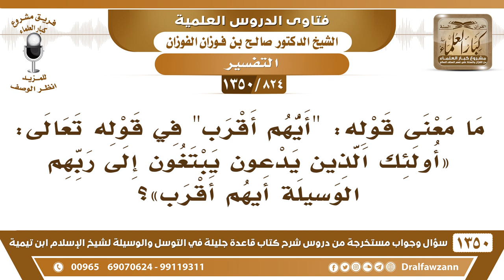[824 /1350] ما معنى قوله: "أيهم أقرب" في قوله تعالى "يبتغون إلى ربهم الوسيلة أيهم أقرب"؟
-[824 /1350] السؤال: ما معنى قوله: أيهم أقرب في قوله تعالى: أولئك الذين يدعون يبتغون إلى ربهم الوسيلة أيهم أقرب [ الإسراء: 57 ]؟
 الجواب: يعني: يتسابقون أيّهم يصل إِلَىٰ الله قبل صاحبه، من شدة رغبتهم؛ كل واحد يحب أن يكون هو أسبق من غيره.
للاشتراك في قناة الشيخ صالح الفوزان
أسئلة وأجوبة من شرح قاعدة جليلة ( 1350 ) مقطع

للاستفسار والإقتراحات والدعم
رئيس الفريق
لمشروع كبار العلماء